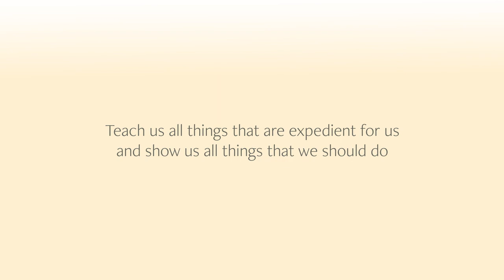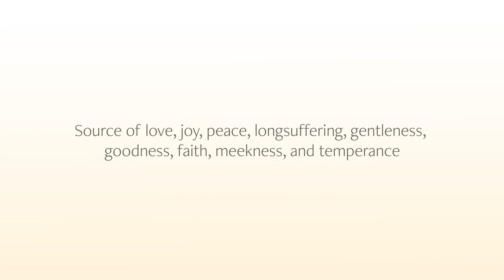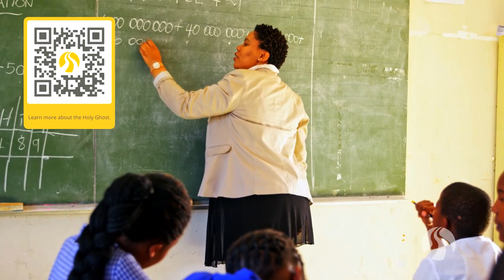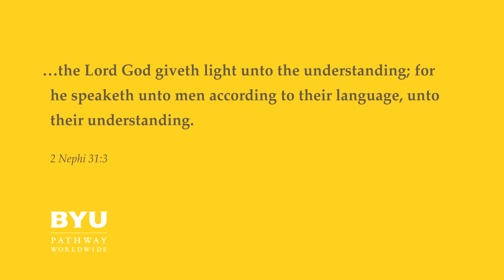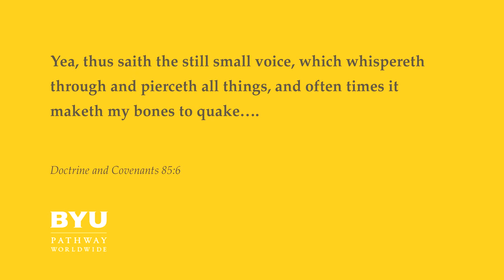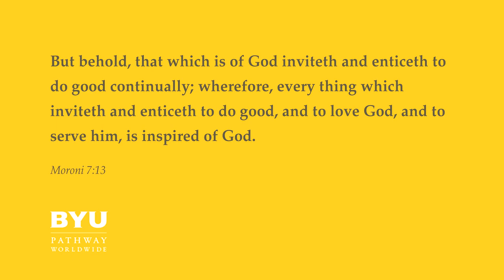Brian K. Ashton: How We Hear Him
President Ashton shares with us how we can be able to hear Him through the Holy Ghost.